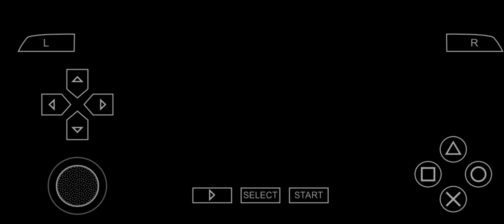Ashley United 2-1 Newcomers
Alexander Roit and Mikel Orayzabal were both on target as Ashley United came from behind to beat Newcomers 2-1 to maintain their 100% record